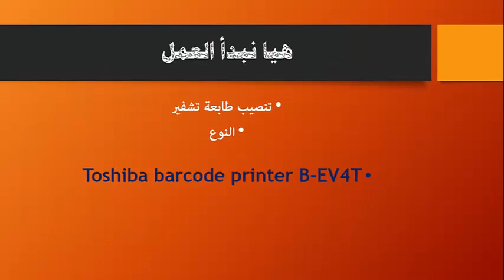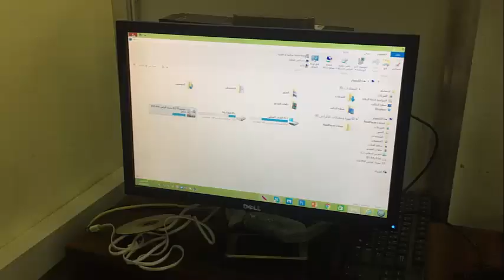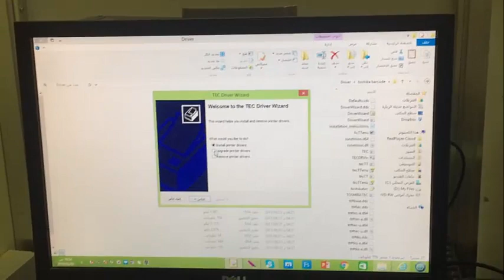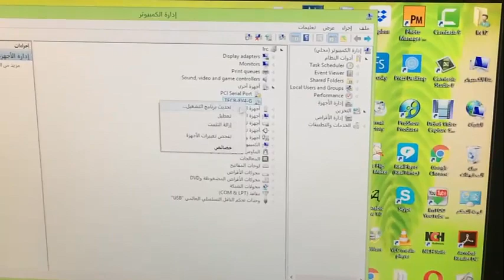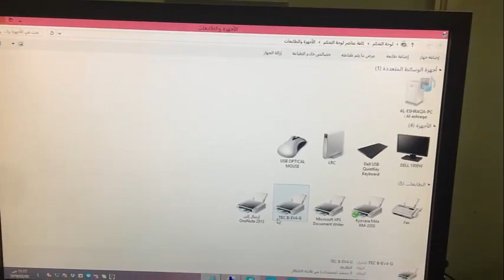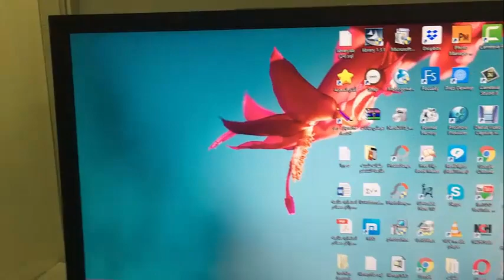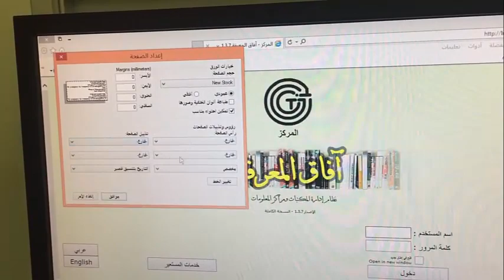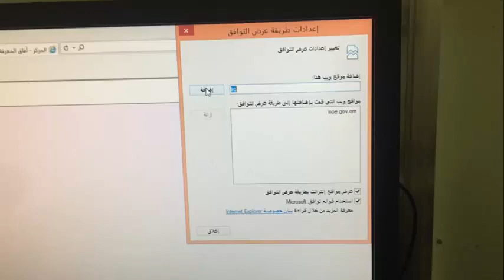كيفية تنصيب طابعة التشفير توشيبا